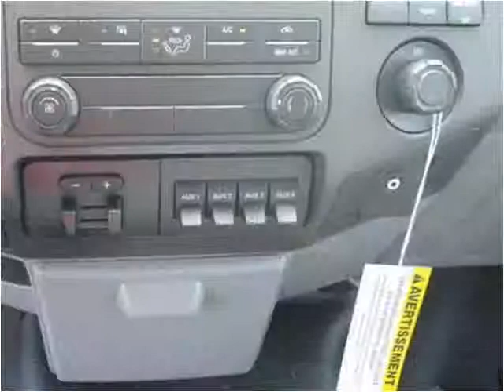2015 Ford F450 New Cars Manassas VA